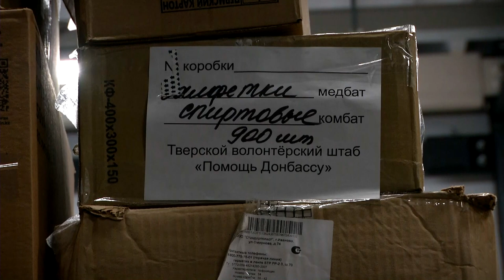Тверские волонтеры собирают гуманитарный груз для больниц Донбасса